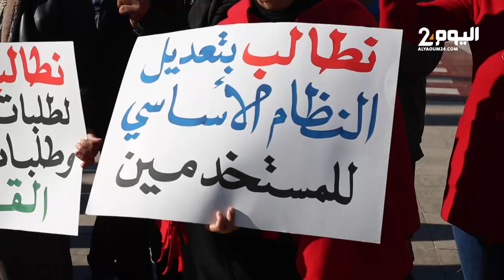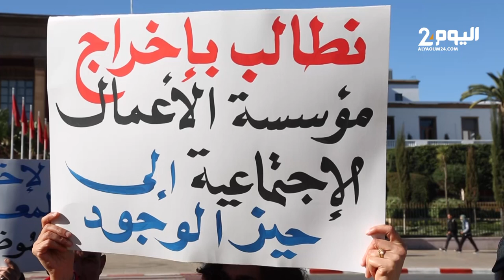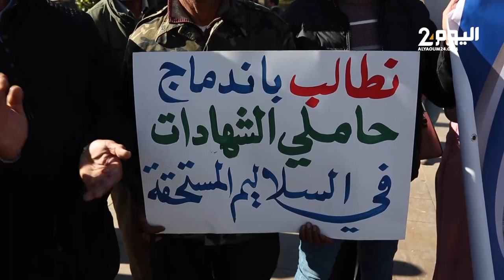نقابة المياه والغابات تحتج في الرباط وسط منع وملاحقات أمنية